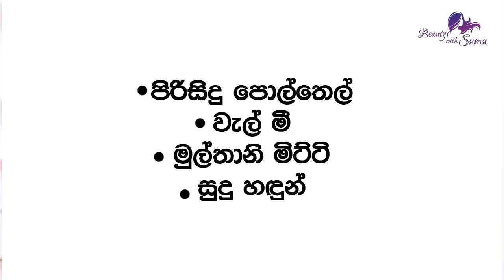Try My Skin Polishing Treatment To Light Your Skin Color